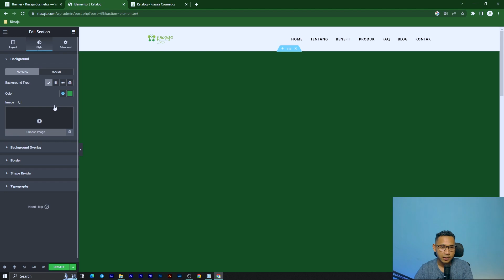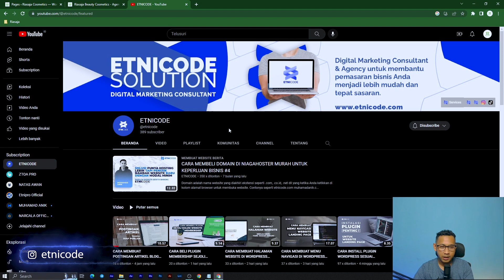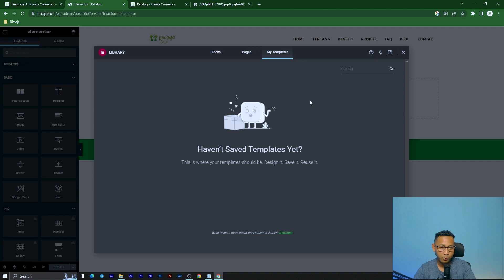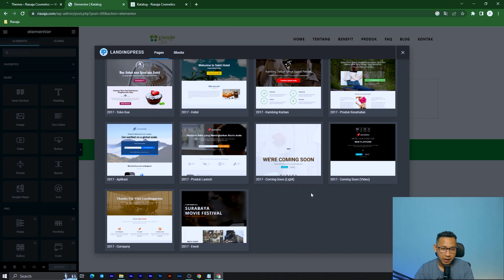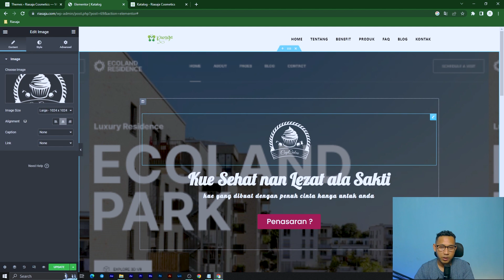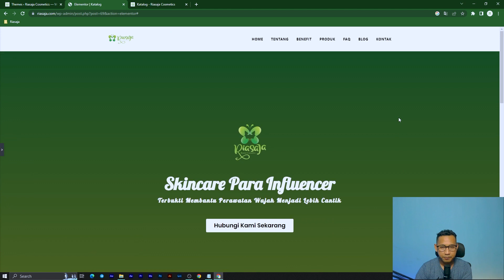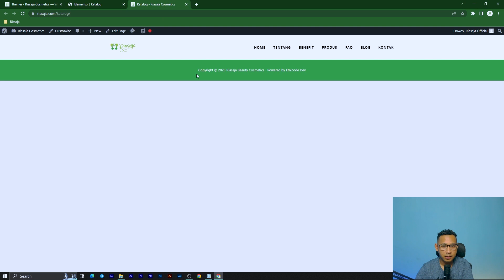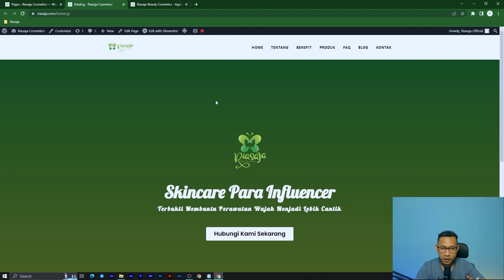#15. CARA MEMBUAT HALAMAN WEB DENGAN ELEMENTOR STUDI KASUS PRAKTEK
Bagaimana cara membuat halaman web dengan elementor? Cara ini bahkan menjadi idaman para pemain website CMS WordPress karena dinilai dapat menghemat banyak waktu daripada membuatnya menggunakan Html, CSS dan Javascript.

Dalam video ini, Anda bisa mendapatkan jawaban bagaimana cara membuat halaman web dengan elementor dengan tepat. Karena kami mempraktekkannya dengan bahasa yang mudah dipahami. Silahkan tonton panduannya sampai selesai.

Jangan lupa, sering-seringlah latihan pada bagian ini agar kedepannya Anda tidak kebingungan saat mengikuti kelas membangun website landing page ini.

Bagi Anda yang belum memiliki domain dan hosting, saya sangat rekomendasikan sewa di Hostinger karena performanya sangat baik dan kebanyakan website saya juga pakai layanan Hostinger. Silahkan cek promonya dibawah ini:

𝐌𝐈𝐍𝐈 𝐂𝐎𝐔𝐑𝐒𝐄 𝐌𝐄𝐌𝐁𝐀𝐍𝐆𝐔𝐍 𝐖𝐄𝐁𝐒𝐈𝐓𝐄 𝐋𝐀𝐍𝐃𝐈𝐍𝐆 𝐏𝐀𝐆𝐄

𝐏𝐓. 𝐄𝐭𝐧𝐢𝐜𝐨𝐝𝐞 𝐃𝐢𝐠𝐢𝐭𝐚𝐥 𝐒𝐨𝐥𝐮𝐭𝐢𝐨𝐧⁣
Partner Digital Pertumbuhan Bisnis Anda!
𝗕𝗮𝗻𝘁𝘂𝗮𝗻 𝗟𝗮𝘆𝗮𝗻𝗮𝗻 𝗘𝘁𝗻𝗶𝗰𝗼𝗱𝗲 𝗔𝗴𝗲𝗻𝗰𝘆:
✅ 𝐓𝐞𝐥𝐩/𝗪𝐚: 𝟎𝟖𝟐𝟐 𝟑𝟑𝟑𝟑 𝟏𝟐𝟒𝟓⁣ (𝐀𝐝𝐦𝐢𝐧 𝐄𝐭𝐧𝐢𝐜𝐨𝐝𝐞 𝐀𝐠𝐞𝐧𝐜𝐲)